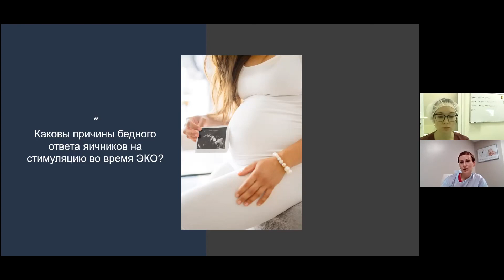В каких случаях наблюдается бедный ответ на стимуляцию яичников при ЭКО?